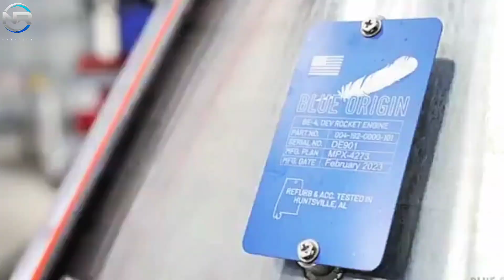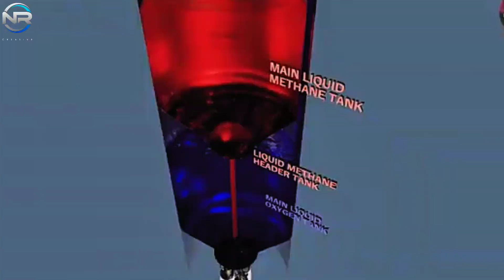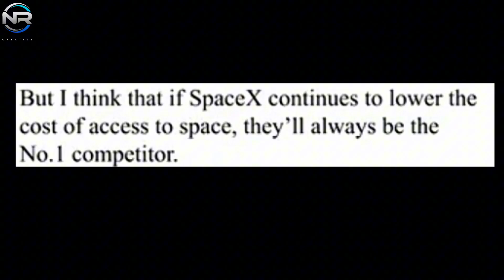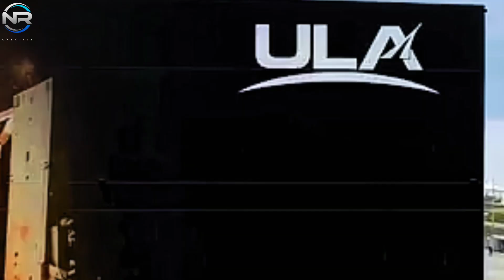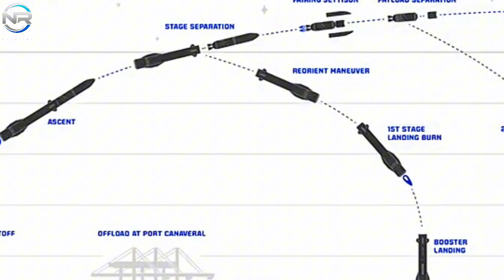First Launch of Blue Origin New Glenn Delayed Again! What is this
Blue Origin has been diligently preparing for the momentous occasion when its New Glenn rocket will launch from Florida, and now the company is on the verge of making history. It’s a long-awaited development; however, in keeping with its established pattern, Blue Origin has consistently disappointed, as New Glenn’s launch date has been subject to multiple delays. Originally scheduled for late 2024, the schedule was later adjusted to January 6, and now it has been pushed back again to January 10, to coincide with SpaceX’s Starship launch. What exactly is the situation regarding Blue Origin’s New Glenn? Could the choice to launch alongside Starship be a strategic maneuver aimed at getting ahead of SpaceX’s flagship project? Join us as we explore these questions on today’s episode of NR STUDIO. It looked like New Glenn was all set for its maiden launch on January 6, delivering a festive New Year’s gift. However, to our dismay, Blue Origin has once again delayed its launch, initially rescheduled for January 8 and then to January 10. The launch originally planned for October to advance NASA’s Escapade mission has been postponed, due to the ongoing New Glenn delays. It is worth noting that delays in the maiden launch of a new rocket are relatively common in the aerospace sector. However, for Blue Origin—a major entity and a reliable collaborator with the US government—the situation is particularly disappointing, especially considering the substantial time allotted for the development of the New Glenn rocket. It has been 11 years since its maiden announcement. Given the lengthy development time, any additional delays should have been avoided at all costs. These challenges are likely to arise from significant concerns about New Glenn. The prevailing consensus is that the underlying issues stem from technical difficulties encountered the previous year. In August, the rocket’s upper stage was damaged while being transported to a hangar. In an unrelated incident, another upper stage failed during stress testing, resulting in an explosion.